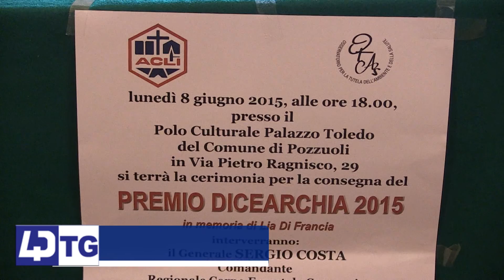POZZUOLI, PREMIO DICEARCHIA 2015